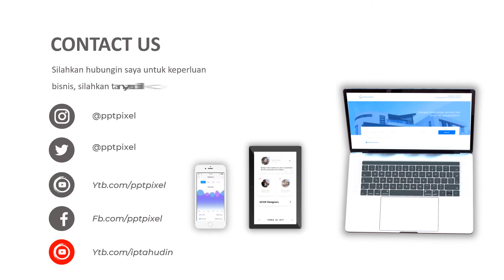Video Promosi Corporate, Dynamic, Dinamis, Simple, Teks, Animasi, Bergerak, Perusahaan, Jakarta